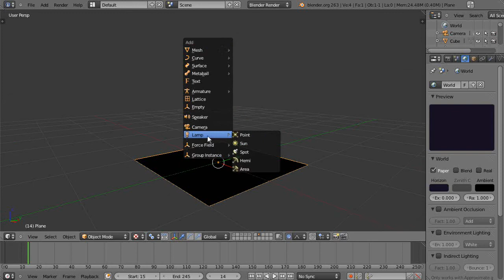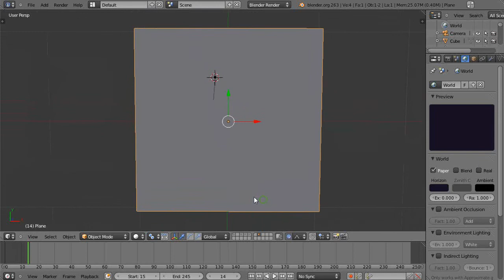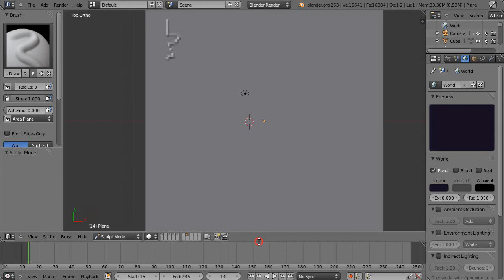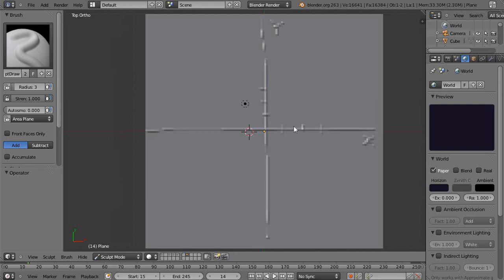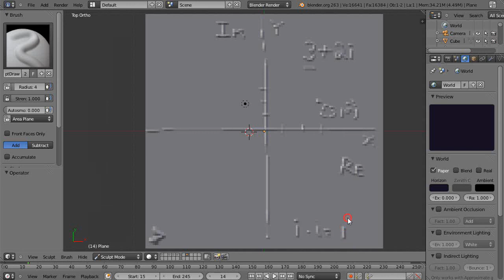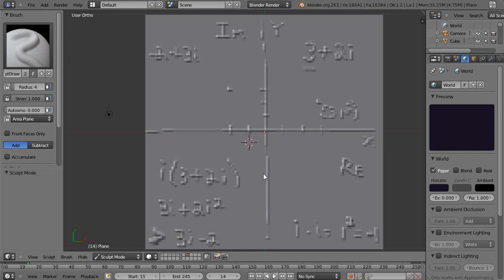Blender 2.6 Tutorial - Basic Python Programming - Part 19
This is part nineteen of the basic Python Programming Tutorial.  In this lesson, we make a quick diversion and take a look at the basics of complex numbers, allowing us to do simple object rotations in an alternative way.